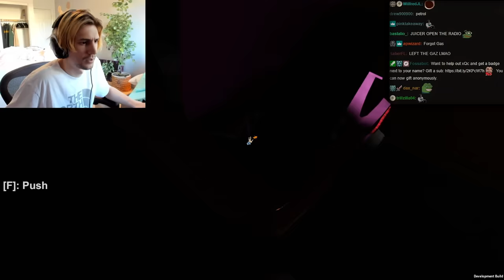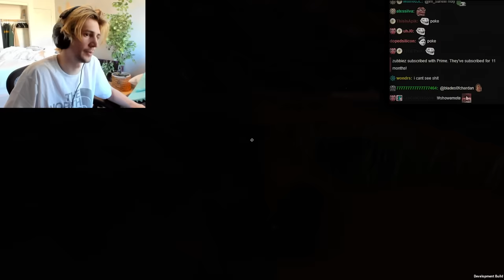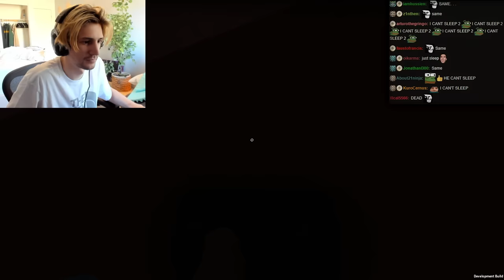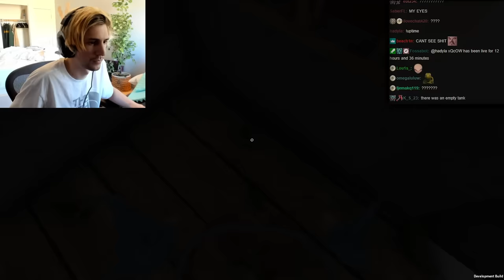Going On THE LONG DRIVE with Poke!